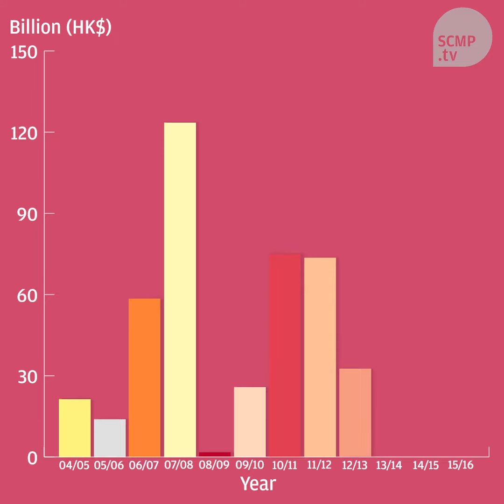Why the Hong Kong government has so much money saved up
Hong Kong governments have always had a conservative approach to saving public money. And with years of budget surpluses, the city's fiscal reserves have ballooned. But with a new finance minister in place, and a change of government later this year, we might see a change in that philosophy.

What will the government do with the city’s cash this year?